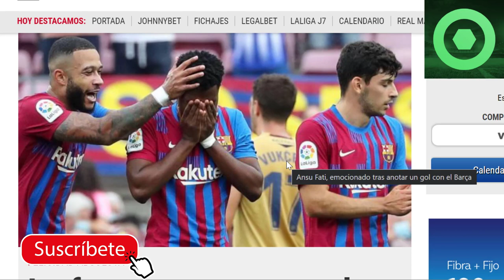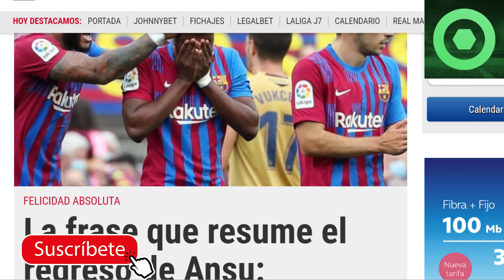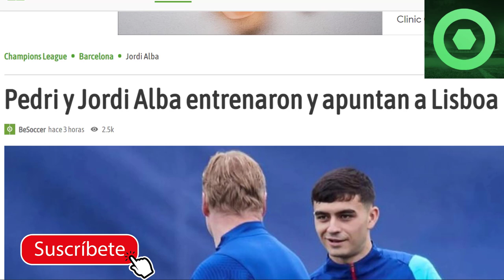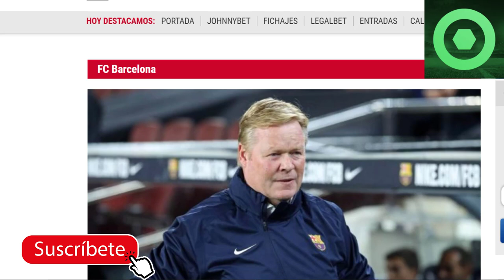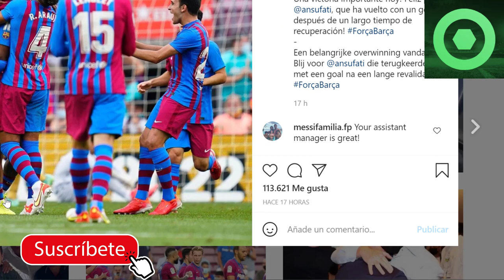🔴CONTACTOS con CRACK del PSG🔴GRAN NOTICIA de ANSU FATI 🔴ANUNCIO de PEDRI y ALBA 🟥REACCIÓN de KOEMAN🔴